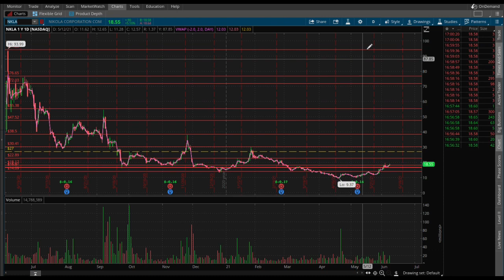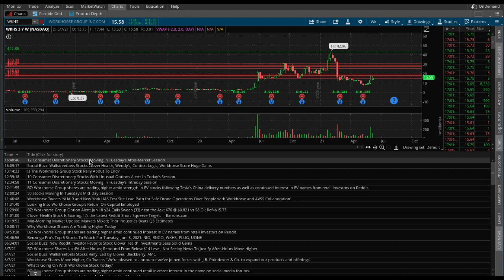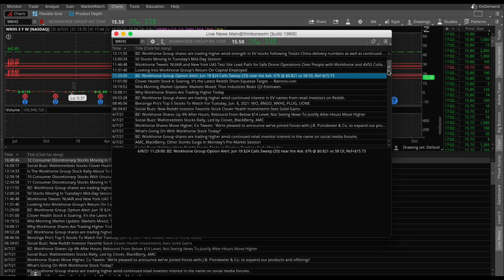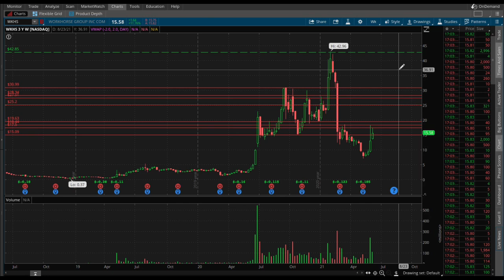$WKHS | WORKHORSE STOCK CHART ANALYSIS AND PREDICTION | EVS ARE HOT | MEME STOCK